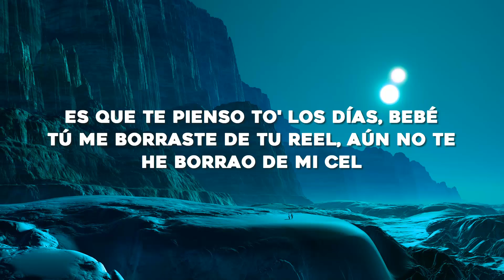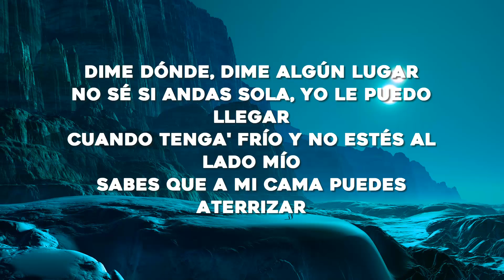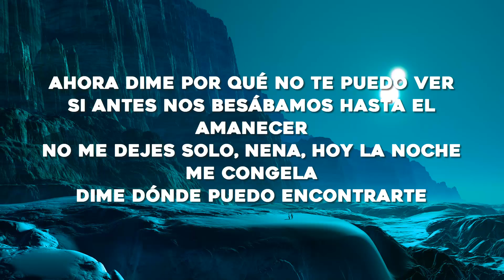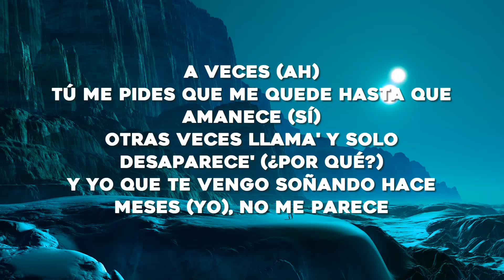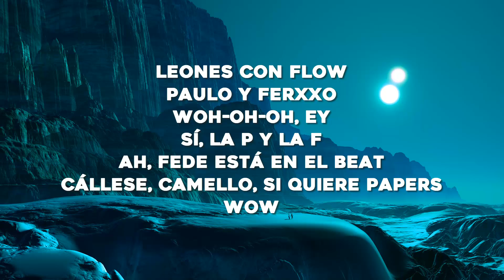Paulo Londra, Feid - A Veces (Letra/Lyrics)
Letra/Lyrics: Paulo Londra, Feid - A Veces

Para nosotro' lo regular es irregular, oh-oh
Si siempre depende de cómo te levante' vas a tratarme, oh-oh
Y sé que tú ya no sientes
De la misma manera que la hacías antes, porque

[Estribillo: Paulo Londra & Feid]
A veces (Ja)
Tú me pides que me quede hasta que amanece (Sí)
Otras vece' llama' y solo desaparece' (¿Por qué?)
Y yo que te vengo soñando hace meses (Yo)
No me parece (Eh-eh)
Que a veces
Tú me pides que me quede hasta que amanece (Yeah)
Otras vece' llama' y solo desaparece' (-rece')
Y yo que te vengo soñando hace meses (Ey, yo)
No me parece (Wow)
Dime cuándo nos tomamo' el fernet y yo te pongo a prender
De la calle yo me quiero perder
Es que te pienso to' los día', bebé
Tú me borraste de tu Reel, aún no te he borra'o de mi cel
Nos comíamo', fumando reíamo'
Munchies repetíamo', a nadie le copiábamo'
Metíamo' to' en la mochila y nos perdíamo'
No sé qué nos pasó, si nos queríamo', oh-oh
Dime dónde, dime algún lugar
No sé si andas sola, yo le puedo llegar
Cuando tenga' frío y no estés al lado mío
Sabes que a mi cama puedes aterrizar
Para nosotros era real, no solo chingar, oh-oh
¿Y ahora con quién tú prende'?
Necesito que llames, sigo en el mismo parque
De la misma manera que lo hacíamos antes, bebé, eh

A veces (Ja)
Que a vece'
Tú me pides que me quede hasta que amanece
Otras vece' llama' y solo desaparece'
Y yo que te vengo soñando hace mese'
No me parece, ey
You might also like
Maroon
Taylor Swift
Anti-Hero
Taylor Swift
You’re On Your Own, Kid
Taylor Swift
Tú me iluminabas cuando por la noche no dormía
Siempre me convencía' para hacer una escapada
Ahora estoy haciendo fila pa' atender esa llamada
Y antes estábamo' en tu depa y no querías que yo me vaya
Antes de la una tú dabas la señal
Y también la coordenada para pasarte a buscar
Porque tiene' una fórmula que me hace olvidar
Todo lo que me hace mal y después portarno' mal
Ahora dime por qué no te puedo ver
Si ante' nos besábamos hasta el amanecer
No me dejes solo, nena, hoy la noche me congela
Dime dónde puedo encontrarte

A veces (Ja)
No me parece
Que a vece'
Tú me pides que me quede hasta que amanece (Oh, ah-ah)
[Outro: Paulo Londra & Feid]
¡Shiuf!
Leones Con Flow
Paulo y FERXXO
Woh-oh-oh, ey
Sí, la P y la F
Ah, Fede está en el beat
Cállese camello, si quiere papers
Wow
RelaxMusic